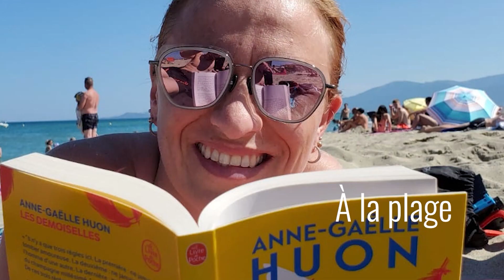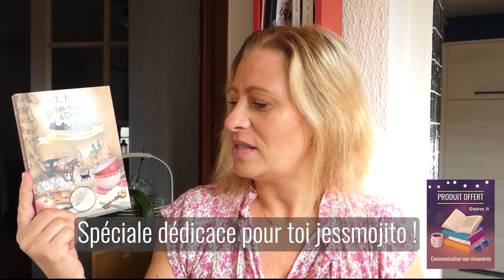Club de lecture #29 - Rencontre et secrets de famille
Bienvenu(e)s dans le club de lecture numéro 29.

Dans cette vidéo 🎥 :
0:00 Intro
0:16 Dédicace
2:13 Réception - 2 livres reçus de la part de City éditions
3:51 Avis lectures - Point de glas sage de HY Hanna
5:59 La chambre aux papillons de Lucinda Riley
8:23 A la semaine prochaine !

Communication non rémunérée.

Et si vous avez aimé cette vidéo, n'hésitez pas à mettre 👍 un pouce vers le haut ou me mettre un commentaire !